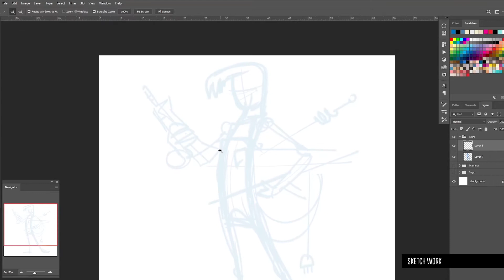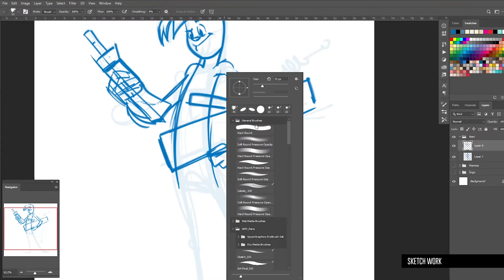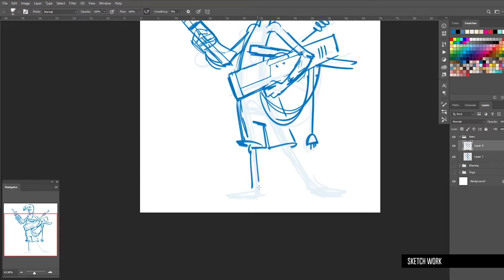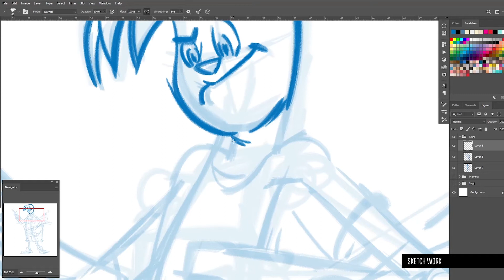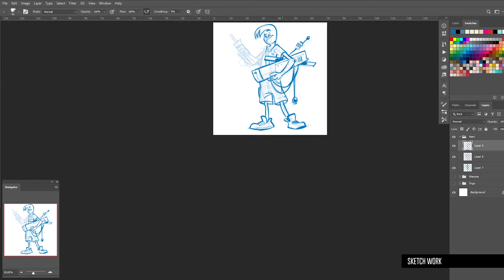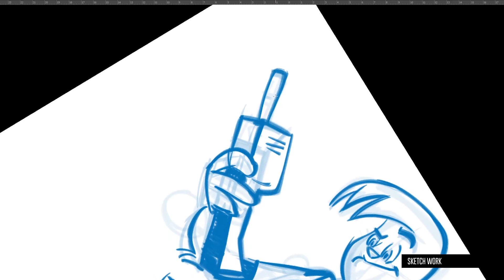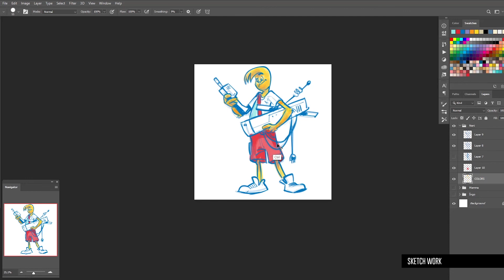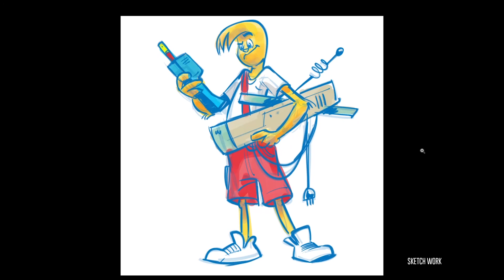Desenhando um personagem em 15 minutos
Assista ao processo criativo de um personagem ganhar vida em apenas 15 minutos! Confira o esboço criativo e as primeiras indicações de cores. Um vídeo rápido e direto para quem quer ver como personagens únicos são desenvolvidos, passo a passo!